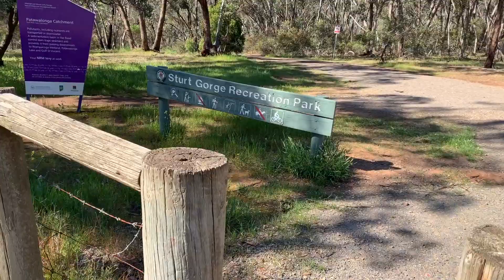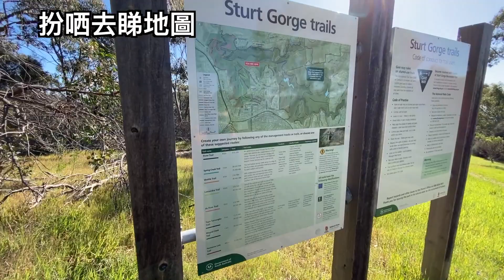Sturt Gorge Recreation Park｜阿德萊德｜南澳小日子｜吃喝玩樂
上個星期日同太太仲有朋友既一家四口
去左行Sturt Gorge Recreation Park
點知去到水壩先發現行唔到過去
就去另一邊開始行，但原來有條大斜路
真係對虧虧地既先生係一個考驗